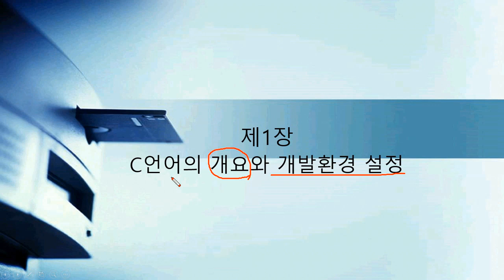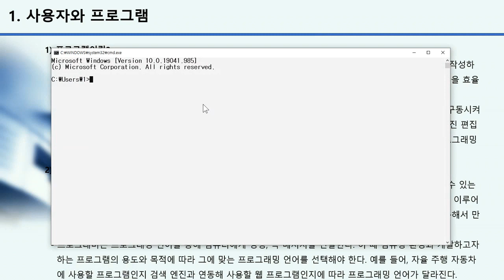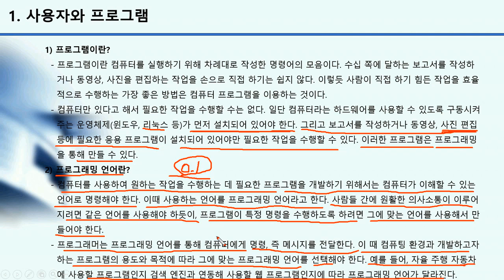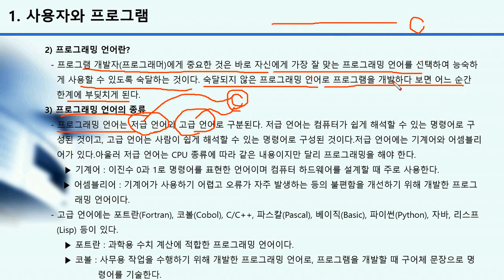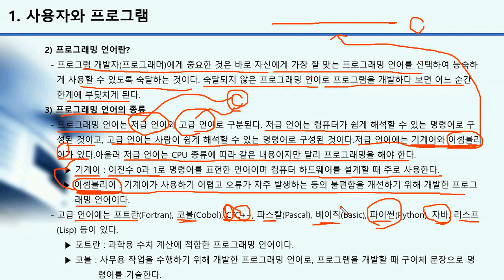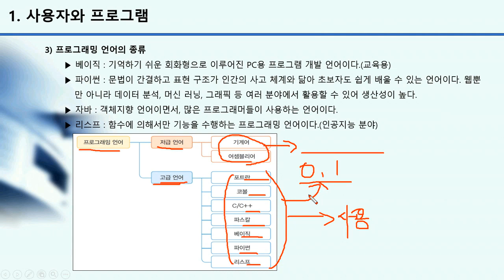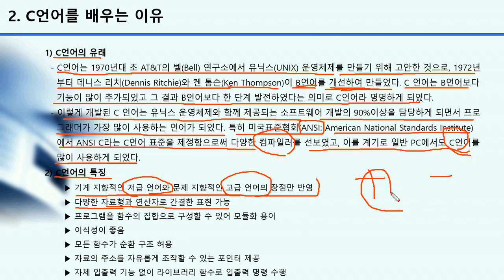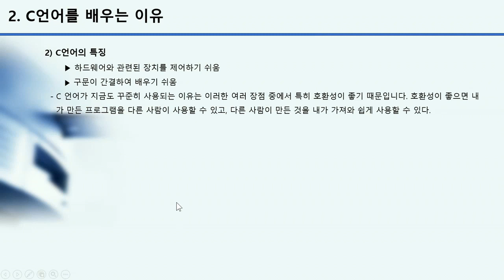[HD]C언어 기초에서 활용까지 제대로 배우기 - 초급 Part.1 개요와 개발환경 설정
학습난이도
초급

학습대상
- C언어를 처음 접하시는 분들

학습방법
본 강의는 C언어를 학습하기 위한 초급 Part.1 해설 강의입니다.

강의특징
- C언어를 수행하는데 있어 필요한 핵심적인 내용들을 강조하여 프로그램을 마스터하는데 도움이 됩니다.
- 이해하기 쉬운 선생님의 설명으로, 수강생들은 C언어에 흥미를 가지고 즐겁게 수업에 임할 수 있습니다.